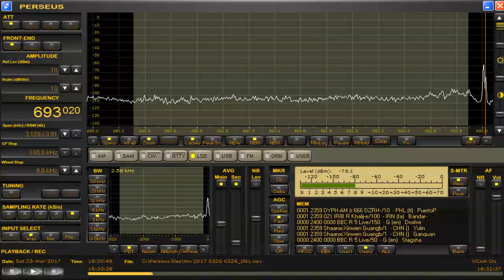693 kHz Iran pre Mar 25,2017 1800 UTC